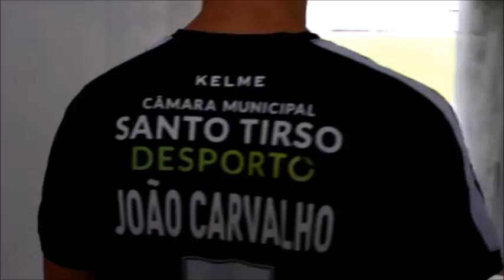Bom regresso a casa! 🦁🖤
O lateral esquerdo natural de Santo Tirso regressa ao Futebol Clube Tirsense vindo do FC Maia Lidador.